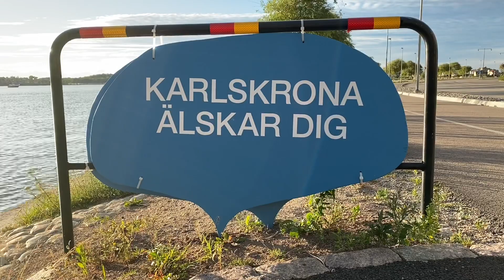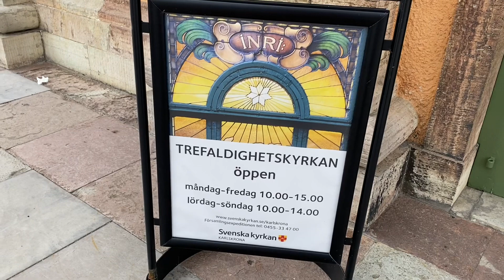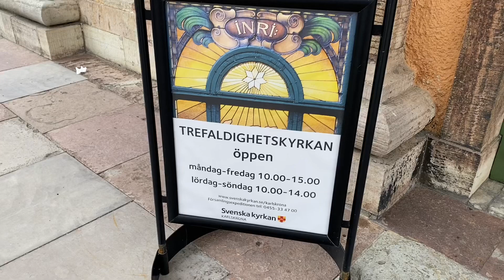Karlskrona 2020 Day 1